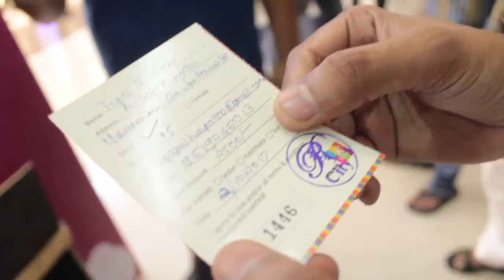R City Monthly Video - October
R City was truly lit up this October, to match the festive spirit of Diwali with our dreamy decor and endless activities.
Take a look at these delightful moments captured from our Meet & Greet with Super Bheem, Oggy, Lantern Workshop by Max, Balloon Workshop by Balloony.in, our Bumper prize winners who won a trip to Paris and Orra Diamond Jewellery and much more. Keep following us, we've got a lot more exciting events lined up just for you!